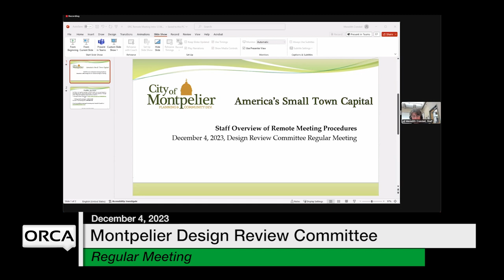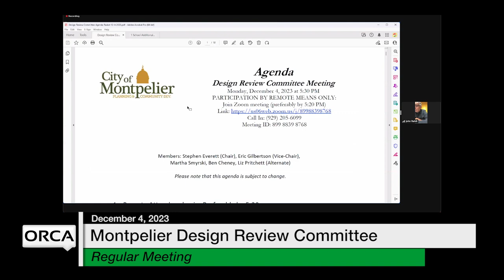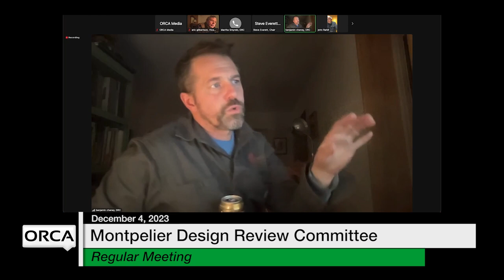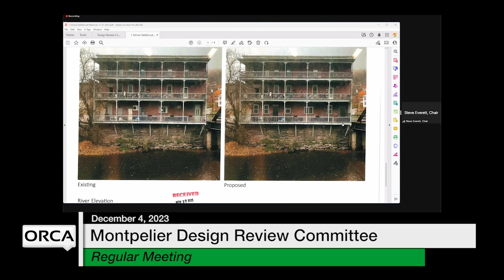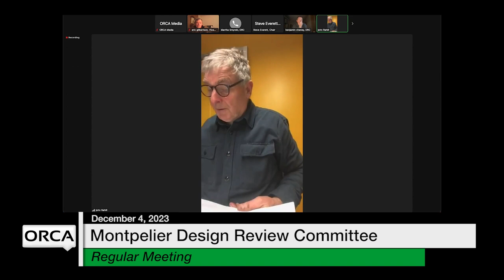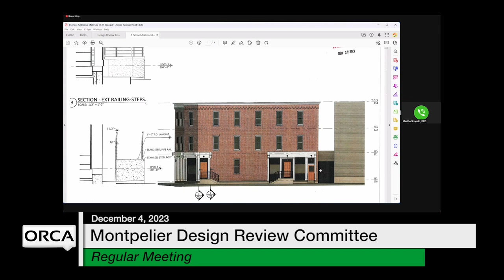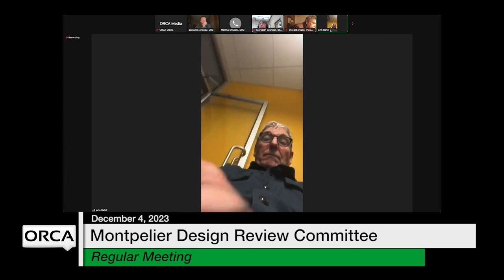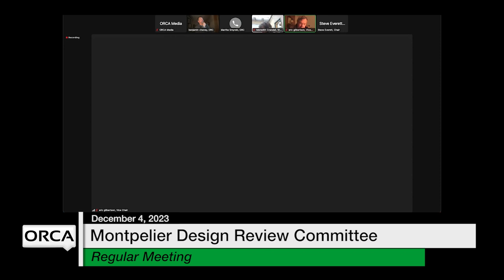Montpelier Design Review Committee - December 4, 2023 [MDRC]